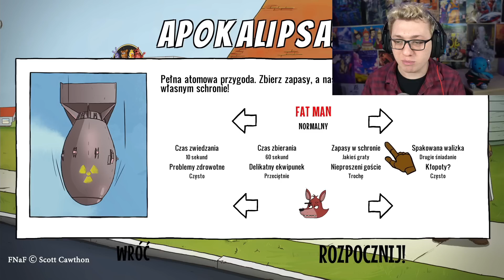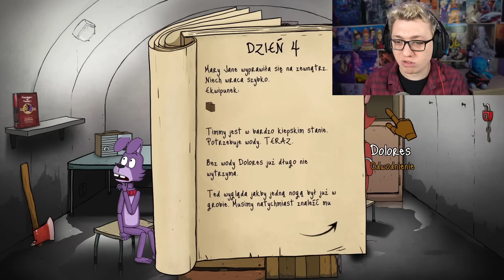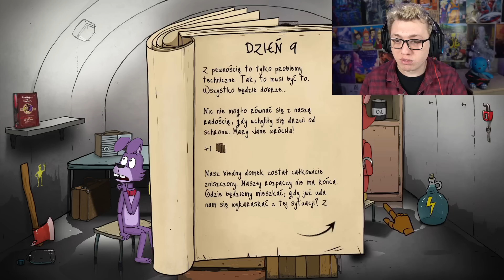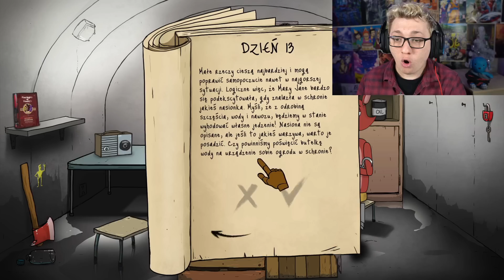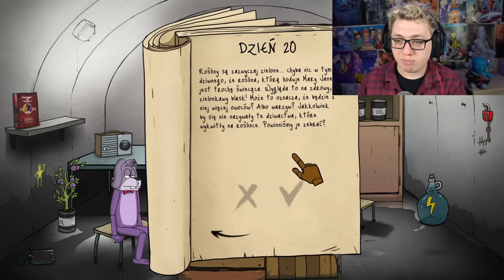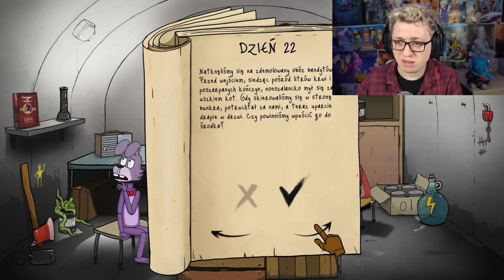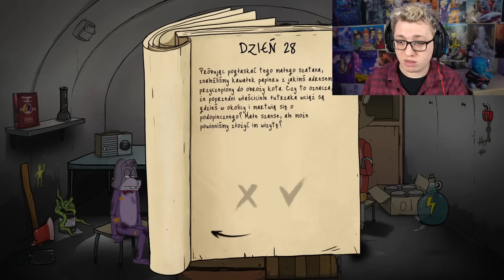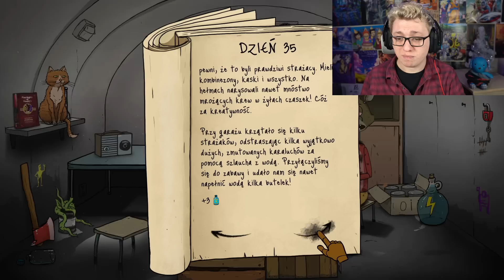FNAF ale w 60 seconds!